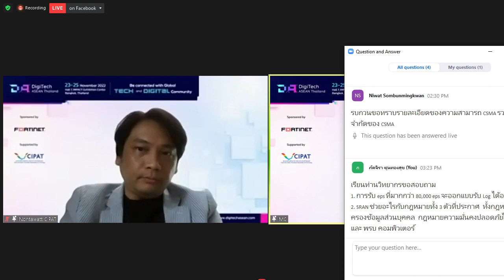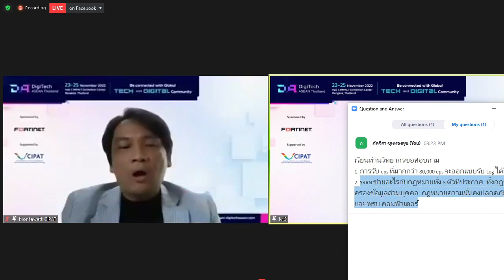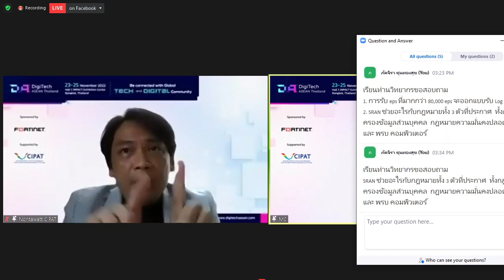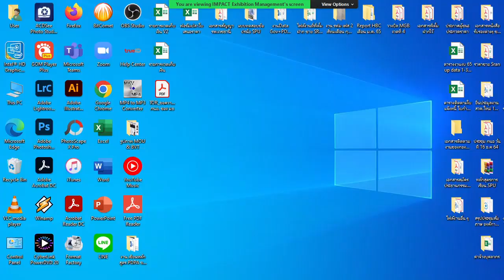ตอบ-คำถาม กับ Nontawatt ในงาน DigiTech ASEAN & CIPAT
บางส่วนในงานสัมมนาออนไลน์ หัวข้อ เมทาล็อค การจัดเก็บบันทึกข้อมูลเพื่อความมั่นคงปลอดภัยสำหรับองค์กรในวิถีใหม่ จัดโดย DigiTech ASEAN Thailand  Impact เมืองทองธานี
23-25 เมษายน 2565

ช่วงถาม-ตอบ
เราจะเก็บ Log อย่างไง เมื่อมีการใช้งาน SaaS Google workspace, microsoft 365, aws
เราจะนำข้อมูลสำคัญ ข้อมูลส่วนบุคคล ข้อมูลอ่อนไหว ส่วนบุคคล กลับมาอยู่ในประเทศไทยเราได้มากน้อยแค่ไหน เมื่อการทำงานผ่าน Cloud SaaS
เราจะนำข้อมูลที่ใช้ สำรองไว้กับหน่วยงานเราได้เพื่อทำตามกฎหมายไทยได้อย่างไร
เราจะยืนยันตัวตนอย่างไร ให้มีความปลอดภัยกับองค์กร เมื่อเราทำงานที่ไหนก็ได
เราจะมีการป้องกะนภัย เมื่อใช้เครื่องคอมพิวเตอร์พกพา หรือ Endpoint ไม่ให้ติดเชื้อ และก่อเกิด Ransomware ผ่านการทำงานแบบ Work form anywhere
หาคำตอบได้ในงานสัมมนาออนไลน์นี้